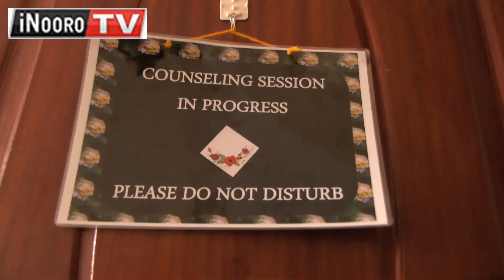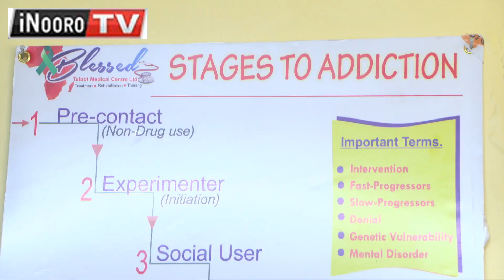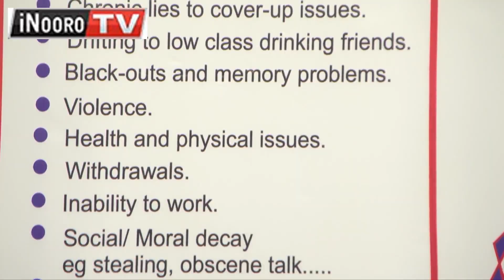Thogora wa kũhukia ũnyui wa njohi mũkĩru na ndawa cia kũrebia gĩtarũ-inĩ gĩa gatagatĩ